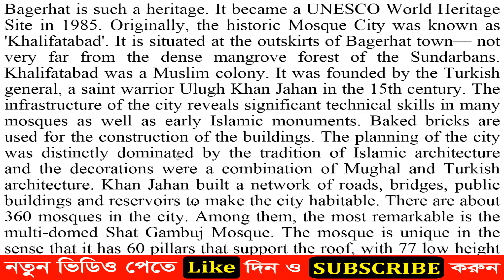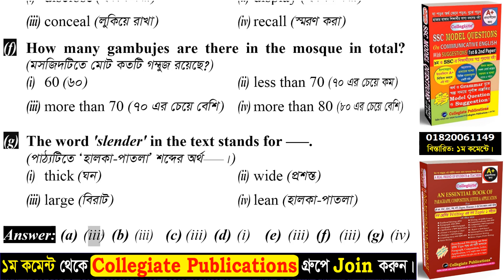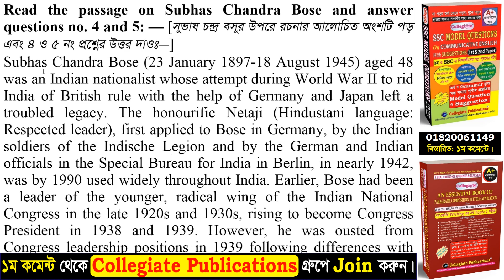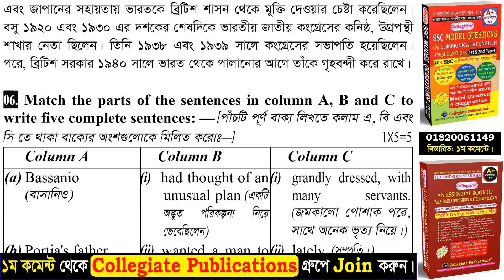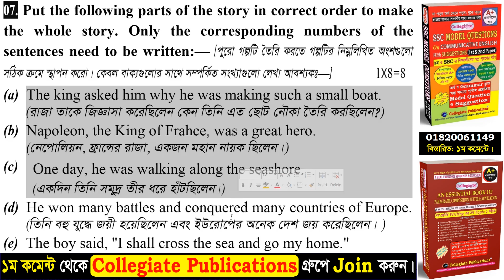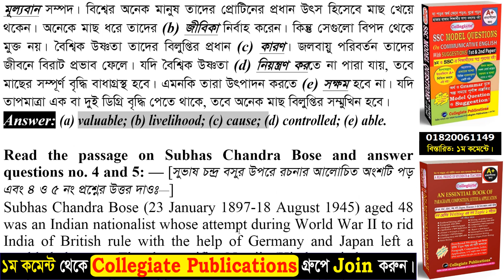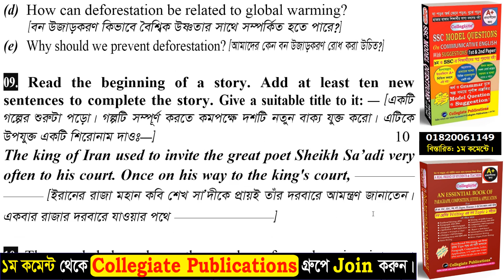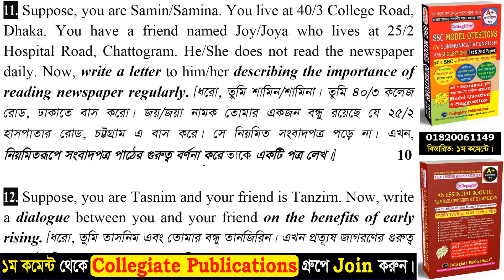SSC 2024 English 1st Paper Question Pattern/Sample Questions এসএসসি ২০২৪ ইংরেজি ১মপত্র প্রশ্নের ধরন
Today I'll show you SSC 2024 English 1st Paper Question Pattern/Sample Question | এসএসসি ২০২৪ ইংরেজি ১মপত্র প্রশ্নের ধরন
sample questions english  ssc 2024

8. All Emails Writing in One Format Tricks For Class 6 to 9, SSC, HSC, Degree